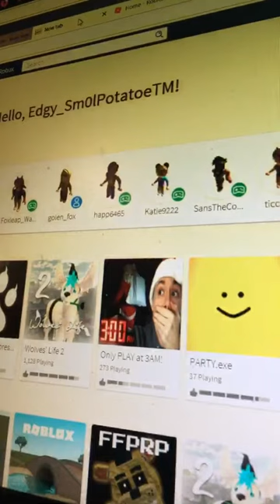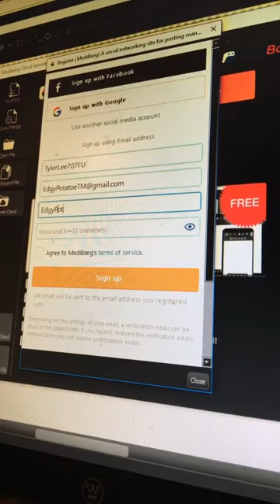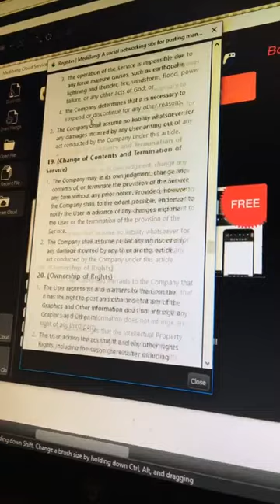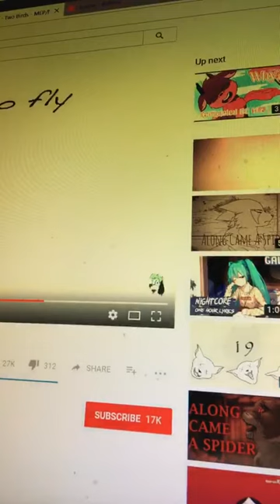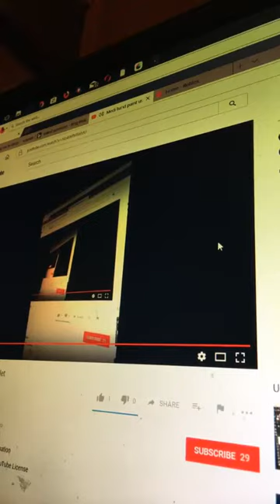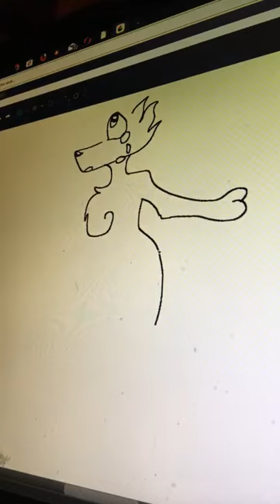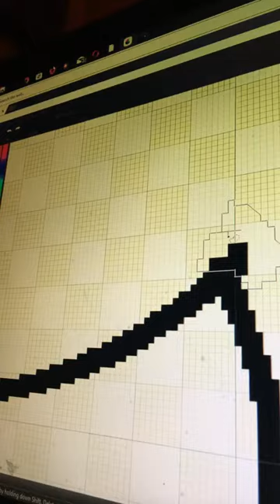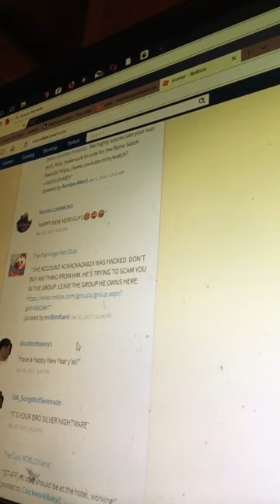Medi band paint using a tablet